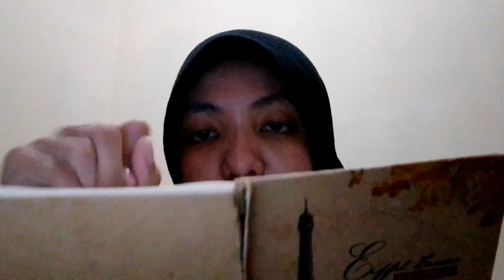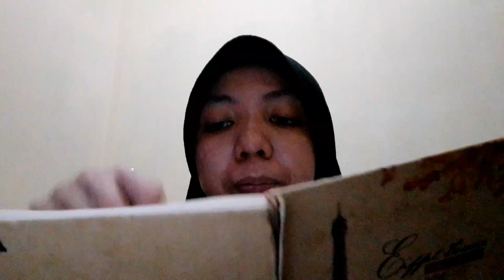ASMR CRANIAL NERVE EXAM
Hello 👋

Welcome to the Ruthif healthy clinic, I will give you therapy so you don't get stressed, I will check your eyes, your hearing and several other tests, okay let's start ❤️

Asmr,acmp,asmr Cranial Nerve Exam,asmr roleplay,asmr personal attention,asmr sleep,asmr sleeping,ruthif asmr